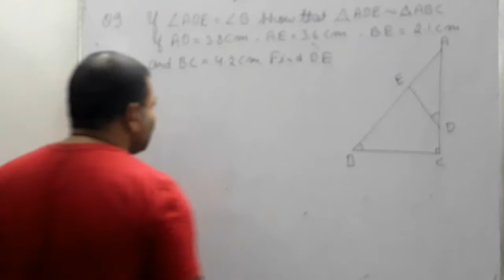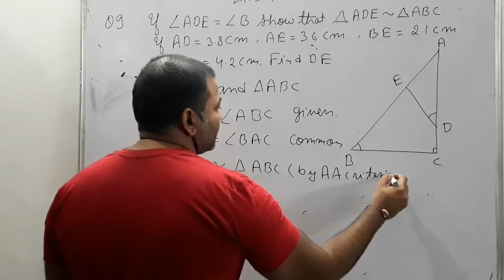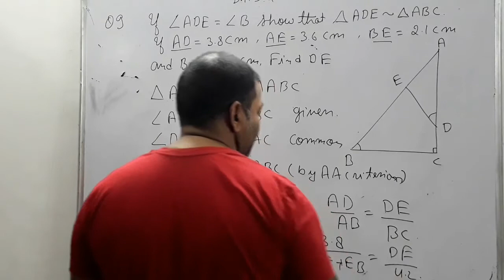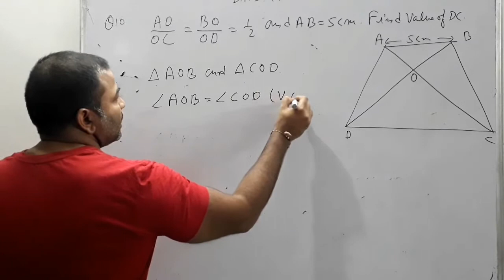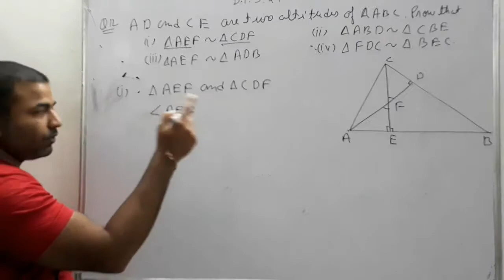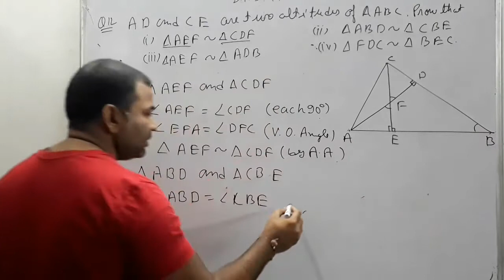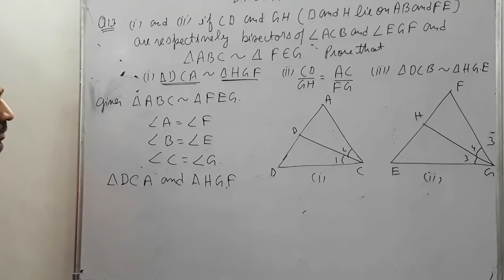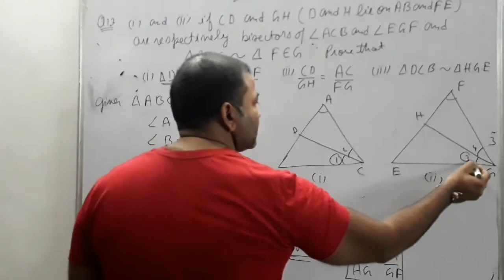SIMILAR TRIANGLES LECTURE 7 CLASS 10TH